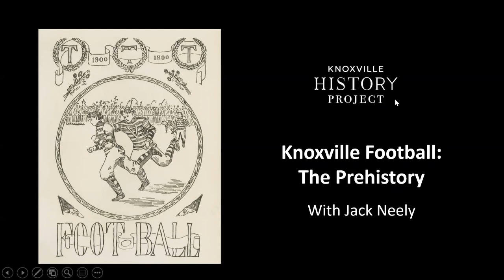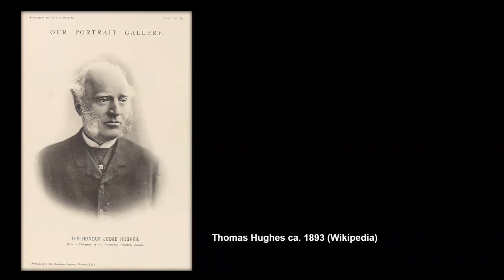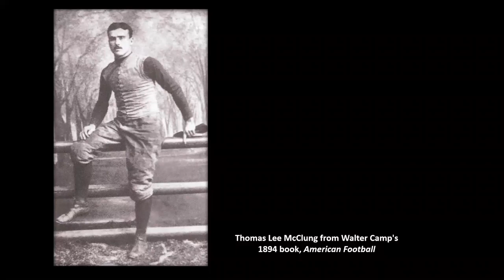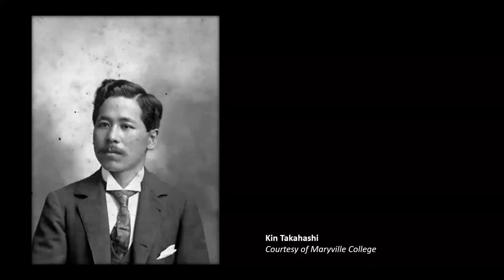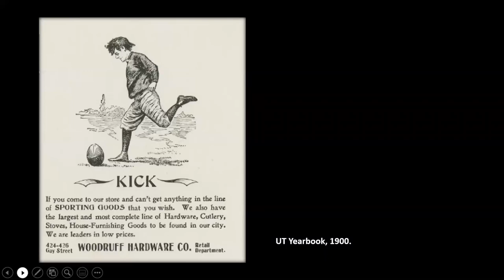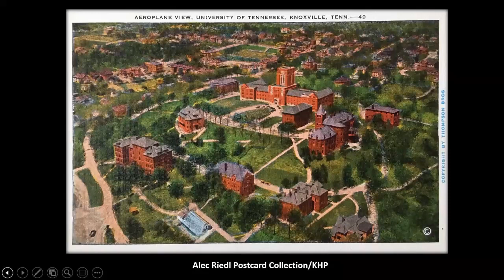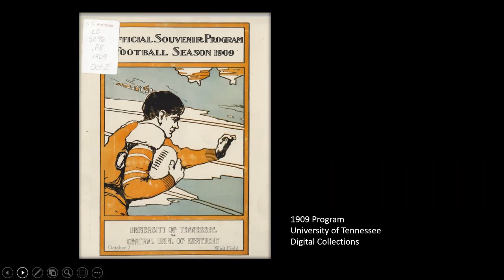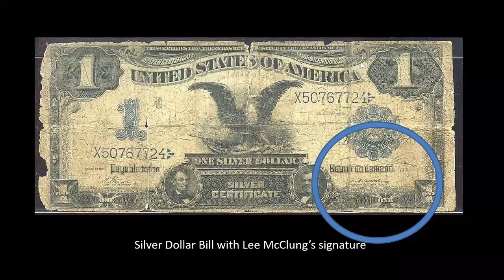How Football Came to Knoxville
So when did Knoxville develop a hankering for football? Some think it was the day Bob Neyland got off the train from West Point in 1925. But Vol football has a prehistory in Knoxville, involving an influential British novelist (also a member of Parliament) here for an extended stay; an energetic Japanese student who wanted to be a quarterback; and an old-family Knoxvillian who became one of Yale’s first football stars. Join us as Jack Neely tries to connect some of the players who brought this peculiar new sport to our consciousness.